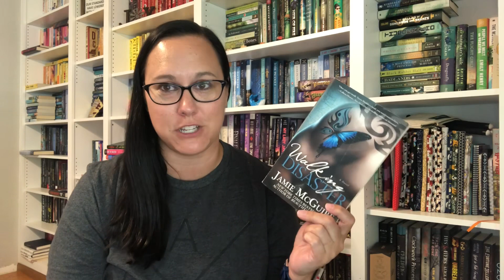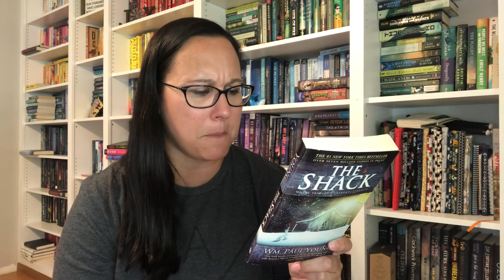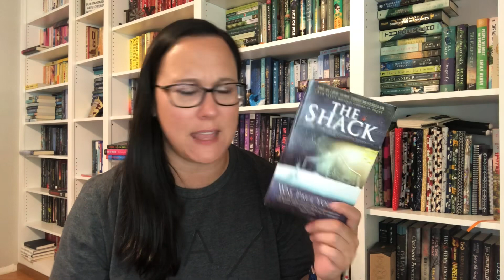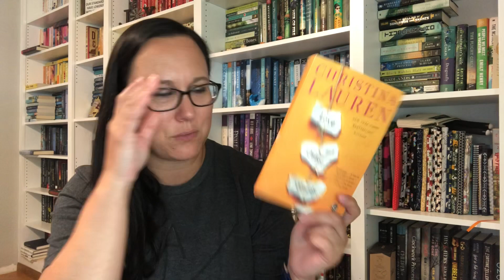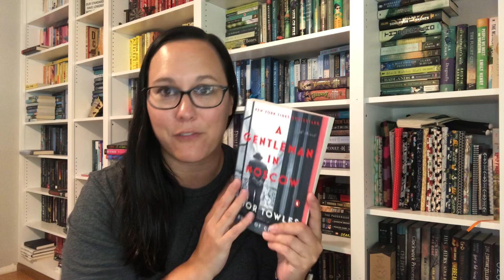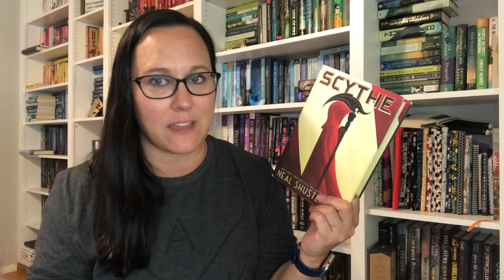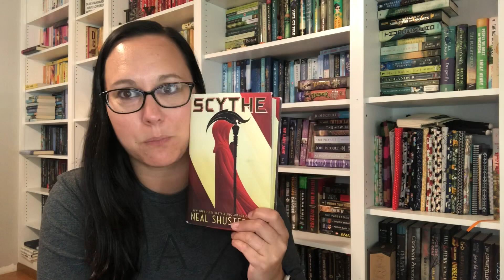BookList Thursday - Fantastic Fathers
Be sure to visit my BookList Thursday co-hosts:
Sarah at Sarah's Nightstand:
         @Sarah's Nightstand

Lindsey